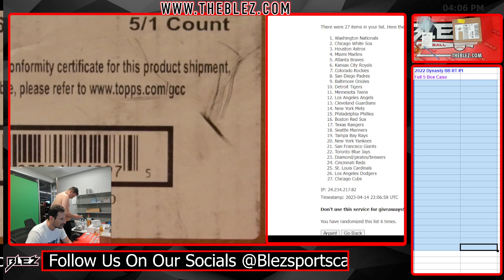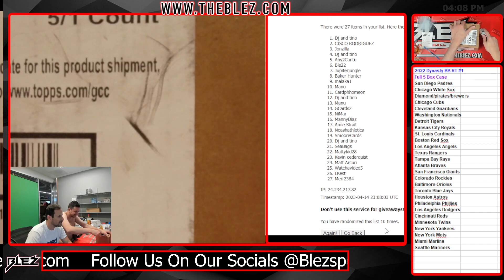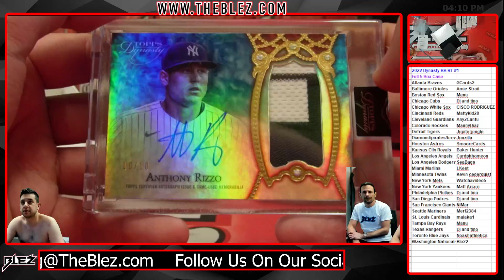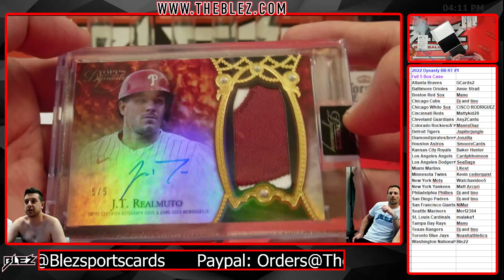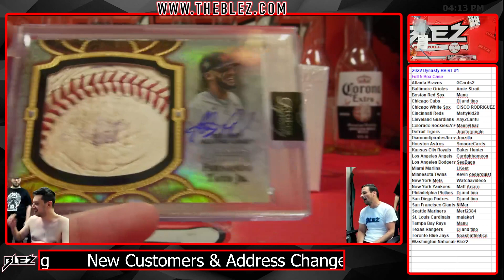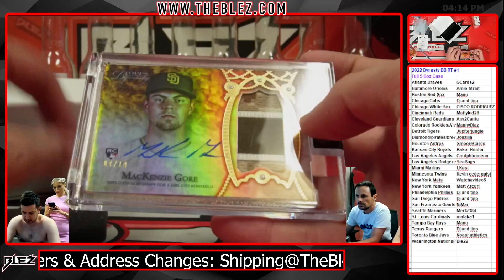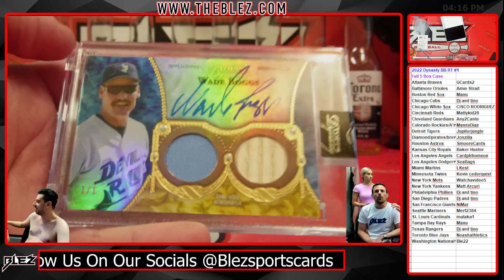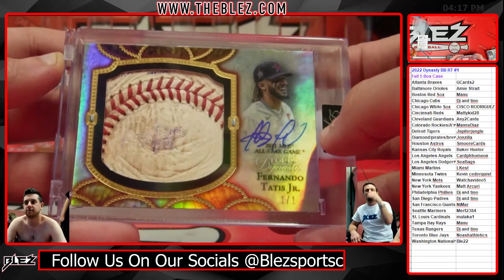2022 Topps Dynasty FULL CASE BREAK #1 Random Team